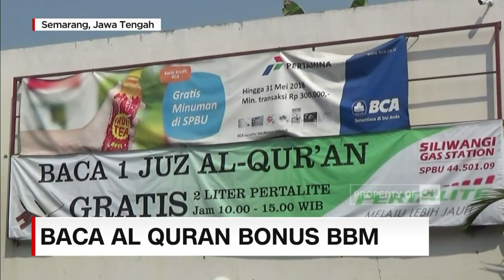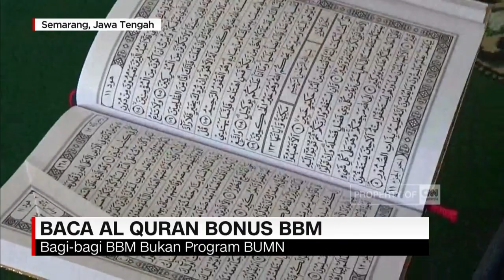Bisa Baca Al-Quran? Dapat BBM 2 Liter Gratis Disini!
Banyak cara merayakan bulan suci Ramadhan. Seorang pemilik stasiun pengisian bahan bakar umum, SPBU, di Semarang, Jawa Tengah, menggratiskan dua liter BBM bagi warga yang bisa membaca Al Quran.

Like & Follow Facebook:
CNN Indonesia

cnnindonesia